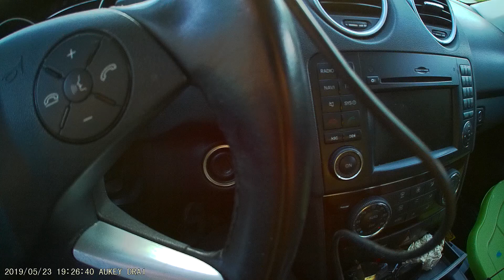AUKEY Dash Cam, DRA1 1080p install and fall off supercapacitor